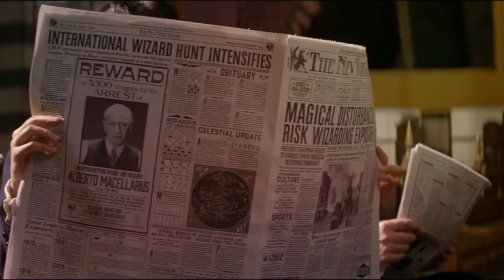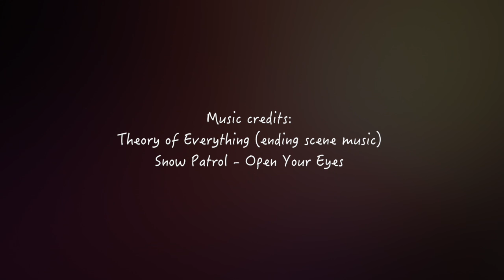Carry On | snowbaz - fanmade trailer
Hi!

Please read my ramble below :)

So, I haven’t posted a video on this channel in over two years (throwback to when I was quite obsessed with Hart of Dixie). Anyhow, just because I haven’t been posting doesn’t mean I haven’t been vidding since then. I just suffer from a severe condition of not being able to finish things, it’s a struggle tbh. This time I did tho, yaay!

During the summer I read Fangirl by Rainbow Rowell, which meant that I just HAD to read Carry on as well. And boy, am I happy I did. Like so many others I fell in love with the characters, especially Simon and Baz. Like, how can you not ship that?

I’ve searched half the internet for footage that felt fitting, most of it is ”borrowed” from Harry Potter, Vampire Academy, Fantastic beasts and where to find them, a Dove Cameron music video, Once upon a time and multiple Troye Sivan videos.

Personally I think Troye makes a really good Simon Snow. I had a harder time casting Baz, until I saw someone on Tumblr mentioning Ben Barnes in Dorian Gray. The pieces fell together pretty quickly after that suggestion. Let me know what you all think in the comments below :)

Simon Snow - Troye Sivan (Eddie Redmayne in a few scenes)
Baz Pitch  - Ben Barnes
Agatha  - Dove Cameron

Super short appearances:
Penelope - Alessia Cara (sorry for the lack of Penolepe in this video)
The Mage - Colin Farrell
The Humdrum - Robbie Kay

**Music credits - end of the video :)